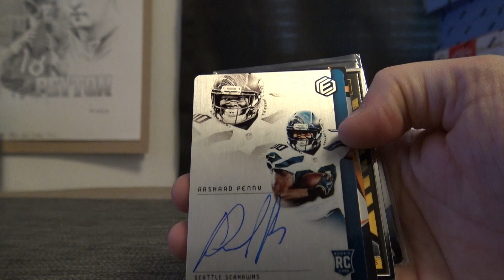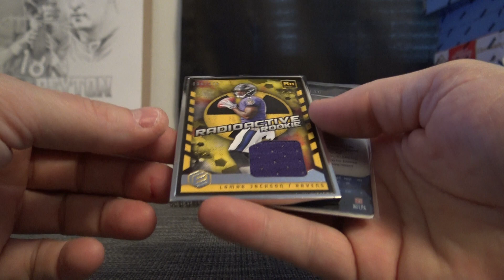Ian's 2018 Panini Elements Football Box Break